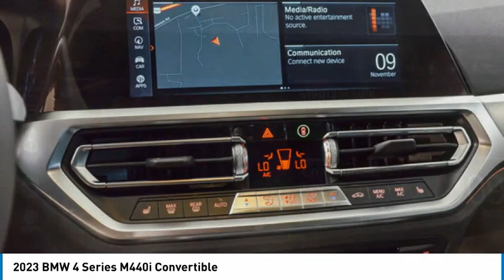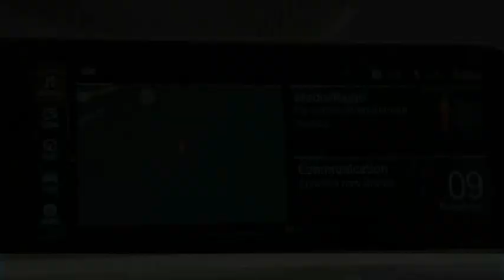2023 BMW 4 Series CL61164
2023 BMW 4 Series M440i Convertible

24500 Calabasas Rd.

Heated Seats, Navigation, Blind Spot Monitor, Apple CarPlay, Turbo Charged, PREMIUM PACKAGE, PARKING ASSISTANCE PACKAGE, SHADOWLINE PACKAGE, harman/kardon SURROUND SOUND SYSTEM, WHEELS: 19 X 8 FR & 19 X 8.5 RR (... REMOTE ENGINE START, Aluminum Wheels. M440i trim, Dravit Grey Metallic exterior and Black Vernasca Leather interior. FUEL EFFICIENT 31 MPG Hwy/23 MPG City! Warranty 4 yrs/50k Miles - Basic Warranty; CLICK NOW!br /br /KEY FEATURES INCLUDEbr /Apple CarPlay, Blind Spot Monitor Rear Air, Dual Zone A/C, Hands-Free Liftgate, Smart Device Integration, Steering Wheel Controls. br /br /OPTION PACKAGESbr /PREMIUM PACKAGE Live Cockpit Pro w/Navi, Head-Up Display, Heated Steering Wheel, Heated Front Seats, harman/kardon SURROUND SOUND SYSTEM, PARKING ASSISTANCE PACKAGE Active Park Distance Control, Surround View w/3D View, Rear View Camera, Parking Assistant Plus, WHEELS: 19 X 8 FR & 19 X 8.5 RR (STYLE 791M) M double-spoke jet black, Increased Top Speed Limiter, Tires: 225/40R19 Fr & 255/35R19 Rr Performance, SHADOWLINE PACKAGE M Sport Brakes w/Red Calipers, M Sport Package Pro, Extended Shadowline Trim, M Shadowline Lights, Black Mirror Caps, REMOTE ENGINE START. BMW M440i with Dravit Grey Metallic exterior and Black Vernasca Leather interior features a Straight 6 Cylinder Engine with 382 HP at 5800 RPM*. br /br /VEHICLE REVIEWSbr /Great Gas Mileage: 31 MPG Hwy. br /br /MORE ABOUT USbr /The staff at Bob Smith BMW is ready to help you purchase a new BMW or used car in Calabasas. When you visit our car dealership, expect the superior customer service that you deserve. With years of experience and training br /br /Horsepower calculations based on trim engine configuration. Fuel economy calculations based on original manufacturer data for trim engine configuration. Please confirm the accuracy of the included equipment by calling us prior to purchase. br /